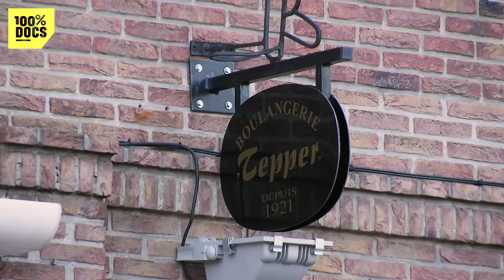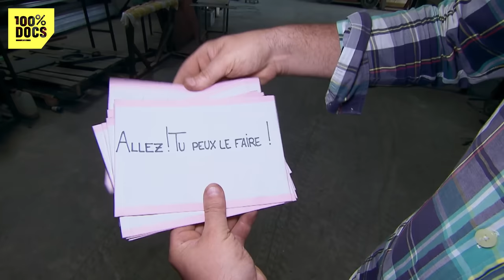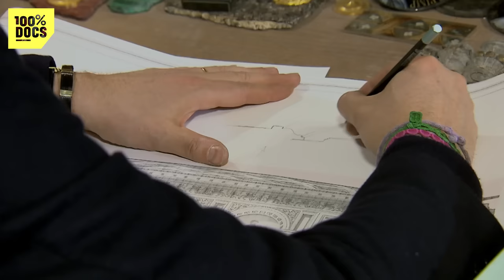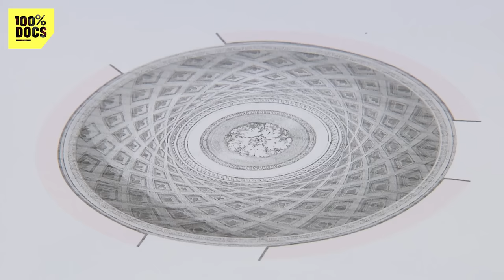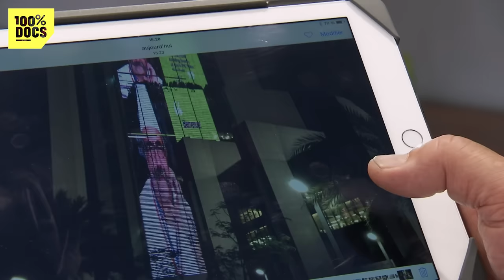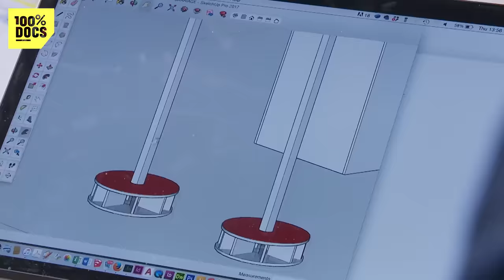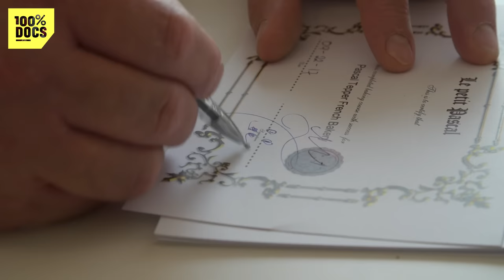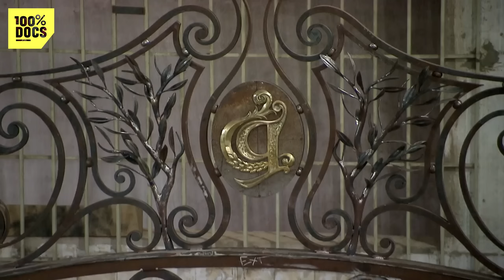La MOUSTACHE que DUBAI s'arrache !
"ARTISANS DE L'EXCELLENCE" / Les artisans français de l’excellence possèdent un savoir-faire unique que des clients du monde entier nous envient. Sollicités aux quatre coins de la planète, ils réalisent des chantiers hors-norme. De la ferronnerie au Vietnam, en passant par l’art de la boiserie en Italie ou encore la tapisserie d’art en Angleterre, ces artisans défendent avec passion le patrimoine français.  De la commande à la conception, de la réalisation à la pose finale nous assisterons à la genèse de projets spectaculaires.
Pour Pascal, artisan boulanger du nord : « Artisan c’est un geste, pour maîtriser le levain il m’a fallu pratiquement une dizaine d’années ». Aujourd’hui meilleur ouvrier de France, il est courtisé par les investisseurs du Moyen-Orient pour ouvrir des boulangeries à l’étranger. Avec ses grandes moustaches et sa bonhomie 100% française, il a su séduire un des plus importants sheiks des Emirats. Aujourd’hui il possède cinq boulangeries-restaurants et s’apprête à en ouvrir une sixième à Dubaï dans le plus grand parc d’attractions des Emirats, au cœur d’un quartier français entièrement reconstitué. Nous le suivons de son village natal jusqu’à l’inauguration de sa dernière boutique, toujours accompagné de sa femme, Catherine. Des cours de cuisine aux petits enfants d’expatriés aux visites de la ville de la démesure, Pascal a gardé son âme d’enfant.
Sébastien lui s’est installé à Ho Chi Minh ville pour ouvrir un atelier de ferronnerie, un artisanat encore méconnu là-bas. Formé par les compagnons du devoir en France, à son tour il forme une équipe de quinze Vietnamiens et de deux jeunes compagnons français : « C’est des valeurs qu’on véhicule à travers un projet, ça c’est intéressant. C’est de la modestie, de la persévérance et puis il faut avancer, il faut continuer et s’adapter là où on est. »  Le défi de ce fils de ferronnier, adapter son art aux goûts des Vietnamiens : « Ils aiment ce qui brille ! ». Pour une riche cliente, il réalise un portail gigantesque inspiré du parc Monceau à Paris. Plus de 2000 heures de travail pour Sébastien et ses ouvriers. Des efforts récompensés par le trophée des Français de l’étranger que Sébastien reçoit à Paris au Quai d’Orsay.
Pendant 4 mois, en Bourgogne, nous allons suivre Antoine. Il supervise la fabrication d’une tapisserie de 20 mètres de long qui reproduit à l’identique le tableau d’une artiste irlandaise : « A la manufacture nous sommes les mains au service de l’artiste. » Au milieu de la campagne bourguignonne, une dizaine de femmes tuftent, une technique de tissage qui se pratique à main levée avec un outil qui ressemble à un pistolet. Pour le projet de l’artiste irlandaise, Antoine sélectionne pas moins de 120 couleurs. La palette de la peintre est entièrement reconstituée en fils de laine. Une fois terminée, la tapisserie monumentale pèse 250kg et c’est tout un système qu’il faut imaginer pour l’exposer sur les murs d’une galerie londonienne.
De son côté, Guillaume collectionne, mais crée aussi des boiseries et des moulures à l’ancienne. Un artisanat très rare aujourd’hui et que seuls les plus riches de la planète peuvent s’offrir. Dans son atelier, au cœur de la capitale, il possède la plus grande collection de boiseries au monde qu’il propose comme modèles à reproduire à l’identique et sur mesure. Guillaume, passionné des arts décoratifs et d’architecture d’intérieur, ne se lasse pas de faire découvrir son art, comme à la biennale des antiquaires où il reconstitue entièrement des salons de la Pompadour ou encore du château de Chantilly. Depuis un an, il réalise en Italie toutes les boiseries de l’hôtel particulier de 1000 m2 d’Angela, une cliente amoureuse du style français. « Menuisiers mais aussi sculpteurs, peintres, doreurs, on a une combinaison de savoir faire qui est unique, c’est aussi pour ça qu’Angela vient nous voir. » Un chantier d’exception que nous suivrons de sa création à sa livraison en passant par toutes les étapes de fabrication.

Le travail bien fait, le leitmotiv de ces artisans qui s’exportent à l’étranger et pour qui l’excellence n’a pas de frontières.

Première diffusion :
Un reportage de Delphine KLUZEK, Saskia WEBER et Eric Paget